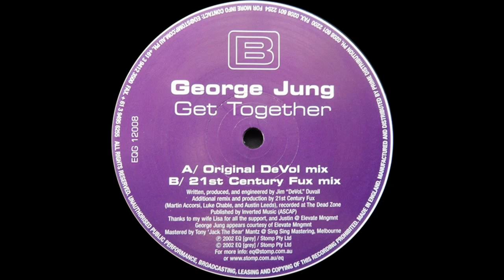George Jung ‎– Get Together (21st Century Fux Mix)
George Jung ‎– Get Together

Label: EQ [Grey] ‎– EQG 12008
Format: Vinyl, 12"
Country: Australia
Released: 26 Nov 2002
Genre: Electronic
Style: Progressive House